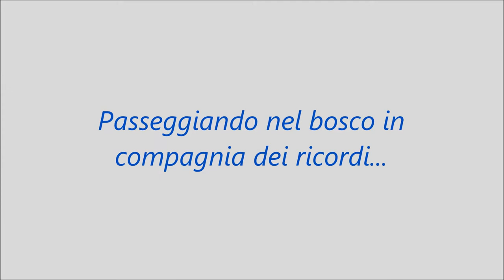Nel bosco in compagnia dei ricordi, cantano L Virgili, R Romito e un Usignolo!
GRAZIE LEANDRO!

Enrico Toselli (Firenze, 13 marzo 1883 – Firenze, 15 gennaio 1926) è stato un compositore italiano.
Studiò a Firenze con la propria madre, ma anche in altre città italiane con maestri come Giovanni Sgambati, Giuseppe Martucci e Reginaldo Grazzini. Ancora molto giovane cominciò una brillante carriera come pianista in Italia, nelle principali capitali europee e anche ad Alessandria d'Egitto e nel Nord America. Molto apprezzato alla corte dei Savoia e in ambienti monarchici, fu acclamato dalla Regina Margherita in persona che ebbe parole di lode in specie per una sua nascente opera: "Il trionfo della fede". In seguito si stabilì a Firenze, insegnando, componendo e continuando ad apparire frequentemente sui palcoscenici. Scrisse una serie di romanze, tra cui Serenata (Rimpianto), la più popolare ed eseguita a lungo anche postuma. Fu ricevuto amichevolmente da Gabriele D'Annunzio: in tale occasione compose un poema sinfonico ispirato al noto romanzo "Il fuoco". Si appassionò al teatro musicale scrivendo nel 1909 l'opera lirica Lea, nonché le operette La cattiva Francesca e - di grande respiro drammatico - La principessa bizzarra (1913). Sebbene sia stato un compositore di successo, la fama prodigiosa di Toselli è dovuta in gran parte allo scandalo internazionale provocato dal suo matrimonio a Londra, nel 1907, con l'ex principessa ereditaria di Sassonia, sua altezza reale ed imperiale l'arciduchessa Luisa d'Asburgo-Lorena. Enrico Toselli ritratto con la moglie, Luisa d'Asburgo-Lorena. Costei, già moglie del principe ereditario di Sassonia, conobbe Toselli nel 1906, quando tra i due la differenza d'età era di 13 anni e Luisa era già madre di 4 figli. Di qui lo scandalo. Fra Toselli e Luisa - una donna piena di vita, che riempiva le cronache mondane europee con le sue stravaganze - il matrimonio non fu felice, a causa dell'irrequietezza di lei, così che la coppia si separò già nel 1912, nonostante la nascita nel 1908 di Carlo Emanuele, detto "Buby", violinista (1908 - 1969). Toselli indirizzò la sua fama come ex-marito di una donna tanto illustre a buon fine, scrivendo nel 1913 un'operetta dal titolo La principessa bizzarra, e poi un libro di successo di memorie Mari d'altesse: 4 ans de mariage avec Louise de Toscane, ex-princesse de Saxe. Gli ultimi anni della sua vita furono rasserenati dal matrimonio con la cantante Pia Santarini, vedova Pancerasi, che gli fu compagna affettuosa fino alla fine. Invecchiato anzitempo e minato dalla tisi, il Toselli si spense infatti a Firenze a soli 42 anni.
Da Wikipedia